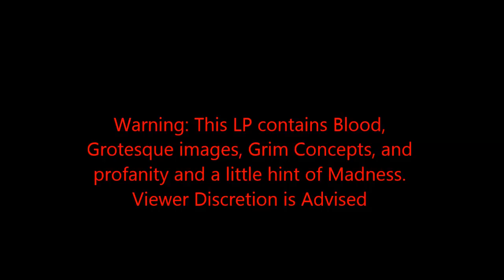Let's play Alice: Madness Returns HD: Part 4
Chapter 1- Episode 04: Hatter Industries
Well we managed to make it to the Hatter's Domain, even though it was a rough entry. Now we can search for the Mad Hatter and get some answers. But as we walk through the factory, we find out that we aren't necessarily welcomed by some of the Denizens.